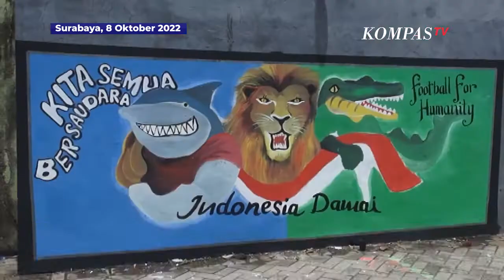Dedikasi untuk Korban Tragedi Kanjuruhan, Siswa SD Gambar Mural Simbol Sepak Bola Damai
SURABAYA, KOMPAS.TV - Sejumlah siswa SD Muhammadiyah 7 Surabaya menggambar mural simbol perdamaian sepak bola Indonesia.

Hal tersebut dilakukan sebagai bentuk dedikasi pada korban tragedi Kanjuruhan.

Dalam lukisan, para siswa menggambar dua maskot kebanggaan Persebaya dan Arema bersandingan.

Mural ini sebagai bentuk menyuarakan perdamaian dan solidaritas suporter klub sepak bola di Indonesia.

Siswa dan pihak sekolah berharap tak ada lagi kejadian dalam sepak bola yang harus merenggut nyawa.

Tragedi Kanjuruhan hingga saat ini mencatatkan 131 korban jiwa. Simpati datang menyeluruh pada korban, termasuk insan sepak bola nasional.